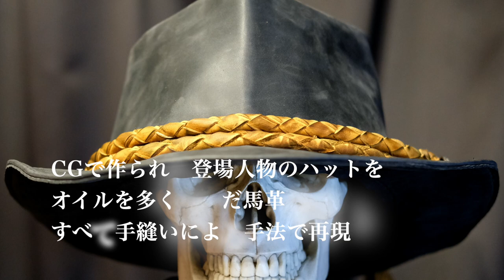アーサーモーガンタイプハット2【Arthur Morgan Type HAT2】/Bobby Art Leather ボビーアートレザー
【Arthur Morgan Type HAT2】
アーサーモーガンタイプハット2
以前「レッド デッド リデンプション 2」のキャラクターのアーサー・モーガンのハットをレザーで作って欲しいとのご要望をいただきボビーアートレザーなりに再現させて頂きました。
そのブログを見つけてくれたアーサーモーガンファンの方からオーダーいただいたオリジナルレザーハットです。
お客さまからのご要望で今回はオリジナルシルバーコンチョボタンを装着させて頂きました。